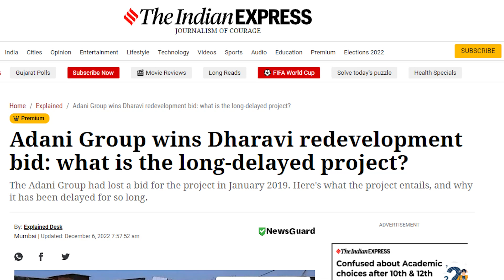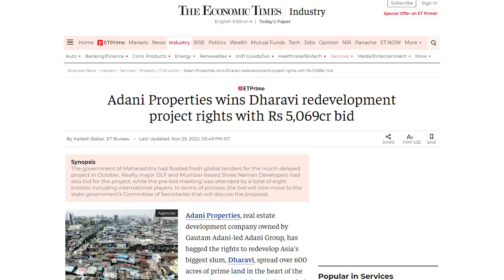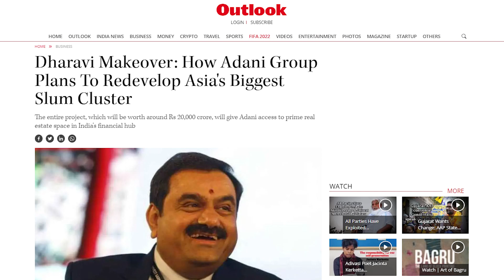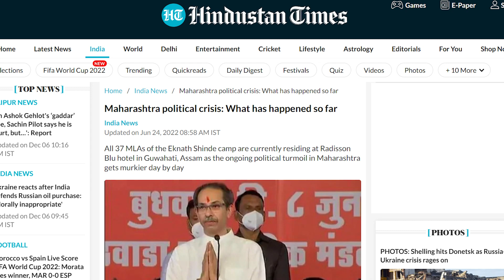Adani Properties wins Dharavi redevelopment project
Microphone (USB)
Portable Hard drive (1TB SSD)
Microphone (Lav)
Main Tripod
Simpex LED

Processor (Ryzen 9 5900x)
Samsung SSD M.2
2TB HDD
Power supply
Liquid Cooling
PC Cabinet

         2.IN PUBLIC DOMAIN
         4.COMMON OWNERSHIP GIVEN BY GOVERNMENT OF INDIA